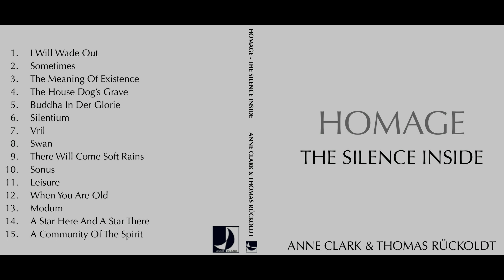Homage - The Silence Inside - Anne Clark & Thomas Rückoldt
New album "Homage - The Silence Inside"

We hope that this album will take you on a journey. Or at least accompany you part of the way. To a deeper place. To the silence inside.

Homemade. Handmade. Heartmade.

Snippets video made by Eldorado Promotions